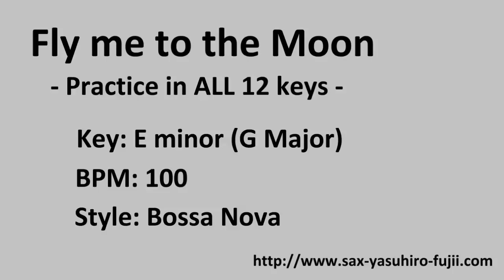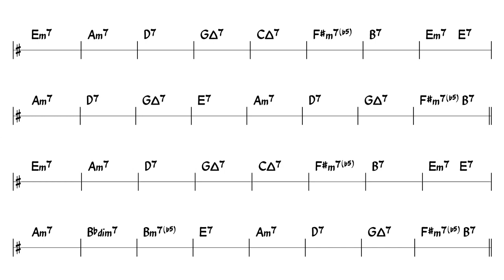Fly me to the moon - Backing Track - key Em - Bossa - BPM100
Let's Practice famous jazz standard, Fly me to the Moon in all 12 keys!!

Key: Em (G Major)
BPM: 100
Style: Bossa Nova